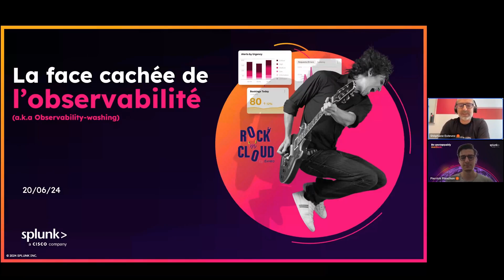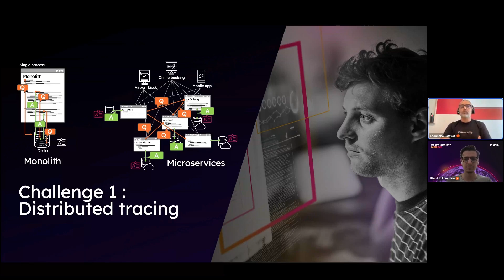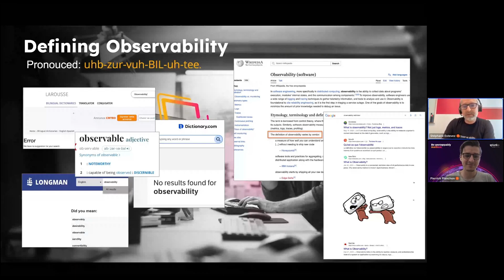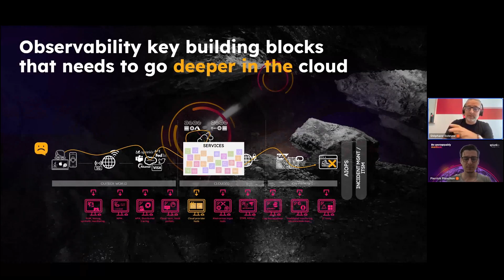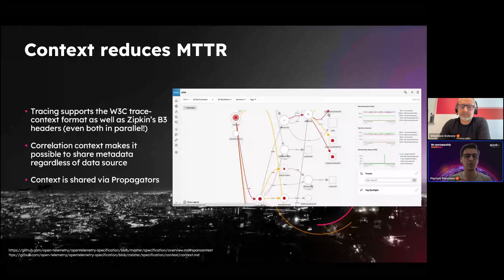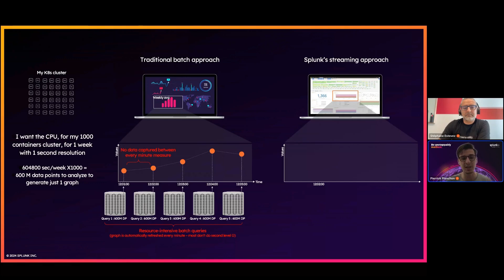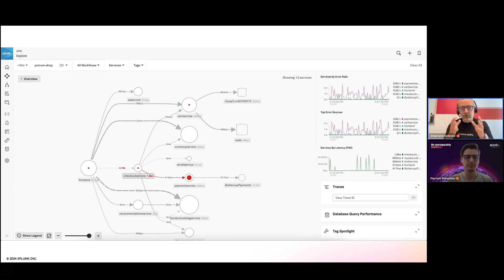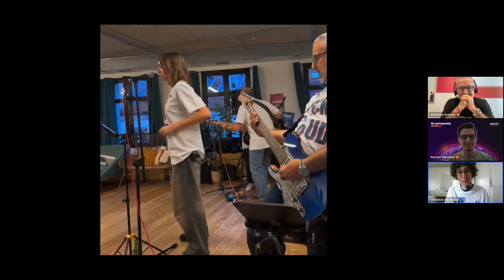[REPLAY] Rock'n'Cloud 2024 : Face cachée de l'observabilité, secrets & stratégies pour un cloud rock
[Sous-titres générés automatiquement par l'IA]

Il ne suffit pas d'un simple monitoring pour avoir des infrastructures en bonne santé. ❌

Si vos systèmes IT peinent à tenir le rythme : il est temps d'injecter une dose d'observabilité pour booster leur performance et leur résilience !

Détection des signaux faibles, renforcement de la sécurité et de la conformité, administration de soins ciblés... : l'observabilité est d'une efficacité redoutable. 💯

On vous partage ce remède miracle ?

Retrouvez notre meetup Rock'n'Cloud sur le sujet, animé par :
- Pierrick PLANCHON, Staff Sales Engineer @ Splunk
- Stéphane ESTEVEZ, EMEA Observability Market Advisor @ Splunk